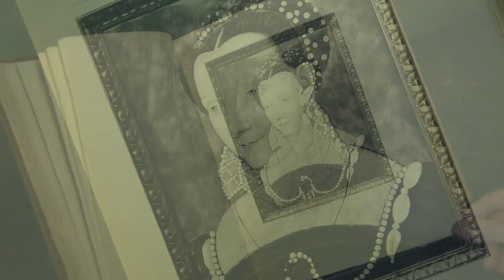Waddesdon Bequest and the British Museum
A Rothschild Renaissance: The Waddesdon Bequest at the British Museum, London

A new permanent gallery has been opened at the British Museum, with a very special connection to Waddesdon Manor. The gallery houses the Waddesdon Bequest, a collection of 16th and 17th-century treasures put together by Baron Ferdinand de Rothschild (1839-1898), who built Waddesdon Manor. Ferdinand called it his “Renaissance Museum“ and it was displayed during his lifetime in the Tower Drawing Room and later in the New Smoking Room at Waddesdon.

On his death in 1898 Baron Ferdinand bequeathed the contents of the New Smoking Room to the British Museum where it remains to this day. Lead by curator Dr Dora Thornton, the British Museum has completely re-present the collection.

To celebrate the new display, Waddesdon Manor is holding an exhibition that examines the furnishings that surrounded the precious objects in the 1890s – Baron Ferdinand de Rothschild’s ‘Renaissance Museum’: Treasures from the Smoking Room at Waddesdon (25 March – 25 October 2015).  In addition there are two online exhibitions, exploring a selection of highlighted objects currently on display in Waddesdon’s Smoking Room (Objects from the Smoking Room at Waddesdon), and a look at all of the jewels also on display in the Smoking Room (The Smoking Room Jewels).